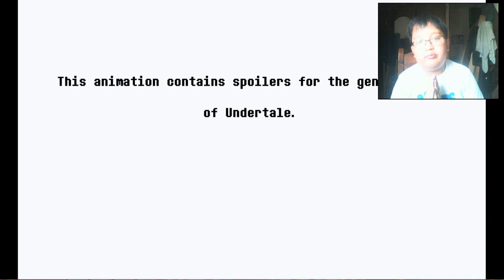(Undertale Animation)A Beautiful Day by clearlyconfused Reaction!